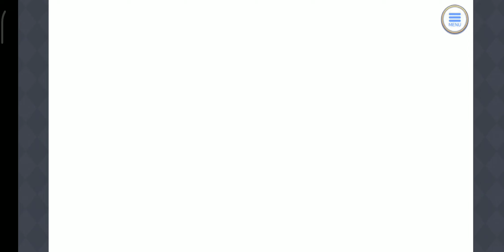Princess Connect! Re: Dive Bond Story: Yukari Ep 4 (Game) English Sub